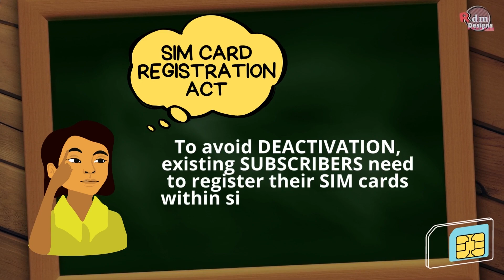Sim Card Registration Act | Mga dapat malaman sa SIM Card Registration Law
Nilagdaan na ni Pangulong Ferdinand "Bongbong" Marcos Jr. ang Republic Act No. 11934 o ang SIM Card Registration Act.

Ano nga ba ito at matutulungan ba nitong maitigil na ang spam texts na natatanggap ng marami sa atin nitong mga nakaraang buwan?